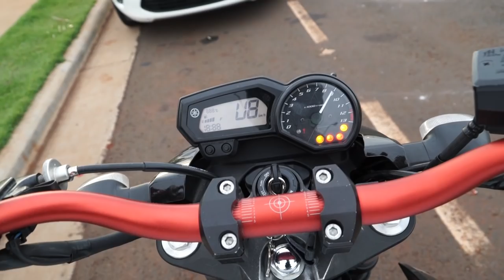MANDEI BEM NA XJ6 😏